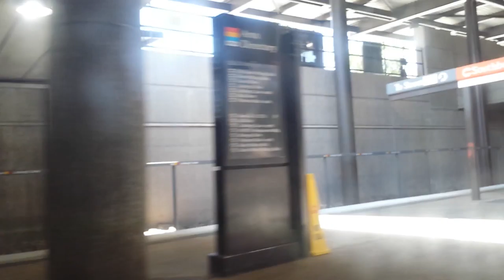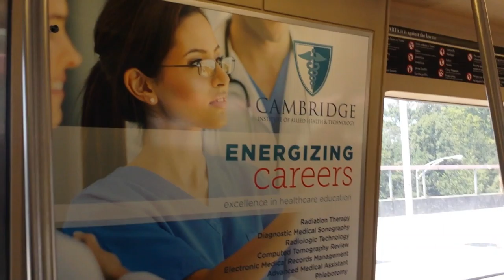MARTA Red Line: On-Board From Oakland City to North Springs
Station-by-Station breakdown:

0:00 Oakland City

2:12 West End (exit here for the Mall at West End, the AU Center, the Braves Shuttle, and for connecting bus service to Atlanta Technical and Atlanta Metropolitan Colleges)

4:30 Garnett (exit here for the City of Atlanta Municipal Court, Atlanta Public System Headquarters Building, and the Greyhound Intercity Bus Terminal)

6:05 Five Points (Transfer point for all rail lines. Exit for Underground Atlanta, the Atlanta Federal Center, the Richard B. Russell Building, Atlanta City Hall, Fulton County Government Center, and the weekday connecting point for regional express bus services. For elevator access, please exit to the right side of the train)

7:50 Peachtree Center (exit here for the Atlanta Streetcar, Georgia Aquarium, the World of Coca-Cola, the Center for Civil & Human Rights, College Football Hall of Fame, Atlanta Convention & Visitor's Bureau Visitor's Center, the Atlanta-Fulton Public Library, Rialto Center for the Performing Arts,  Centennial Olympic Park, and Imagine It! Children's Museum)

9:23 Civic Center (exit here for the Summit Building. This is the weekday connecting point for regional express bus services)

10:38 North Avenue (exit here for Georgia Tech, the  Ferst Center for the Arts at Georgia Tech, the Fox Theatre,  Emory University Hospital Midtown, Bobby Dodd Stadium, The Varsity, and the Center for the Visually Impaired)

12:04 Midtown (exit here for Georgia Tech, the Georgia Tech Trolley, Georgia Tech McCamish Pavilion , the Margaret Mitchell House & Museum, Piedmont Park, and for connecting bus service to Cumberland Mall)

13:30 Arts Center (exit here for Savannah College of Art & Design, the Center for Puppetry Arts, the Woodruff Arts Center, the High Museum of Art, Alliance Theatre, the Atlanta Symphony Orchestra, and connecting bus service to the Amtrak train station at Atlantic station. This is the connecting point to Cobb Community Transit)

17:40 Lindbergh Center (transfer point between the Red and Gold rail lines. Exit here for MARTA headquarters, and AT&T and Cricket Wireless)

21:42 Buckhead (exit here for the Buckhead business district,  the Buc Shuttle, and connecting bus service on The Peach to the Buckhead Village)

27:00 Medical Center (exit here for North Side Hospital, Children's Healthcare of Atlanta at Scottish Rite, and St. Joseph's Hospital)

29:06 Dunwoody (exit here for Perimeter Mall)

30:58 Sandy Springs (exit here for the Perimeter Business District)

33:00 North Springs (this is the end of the line)